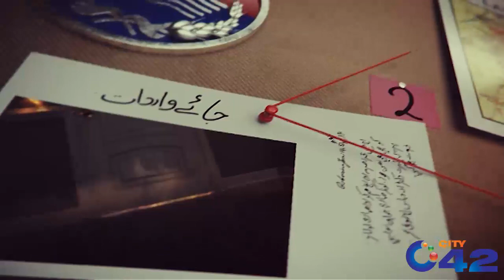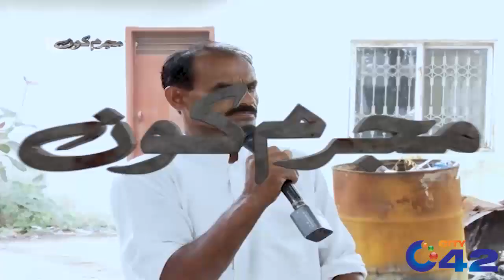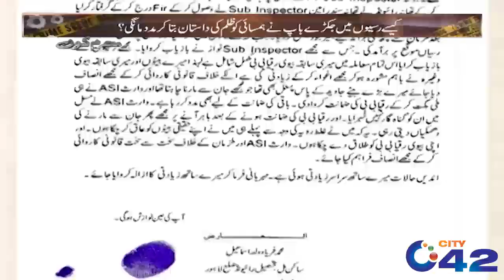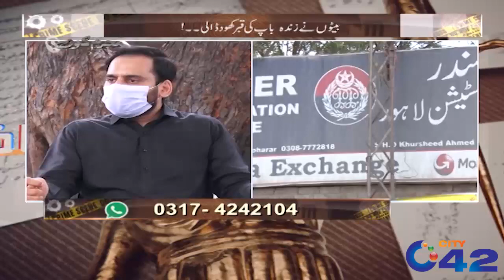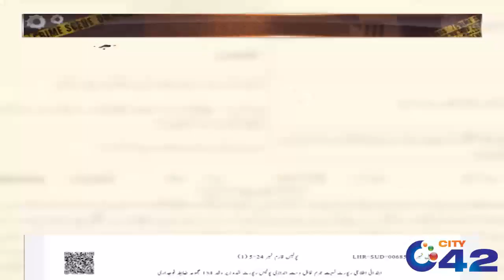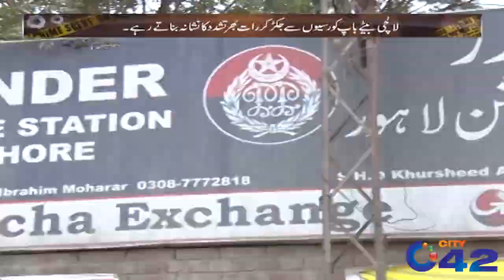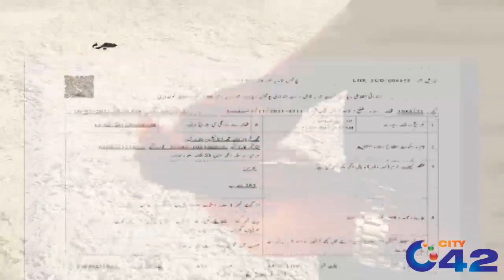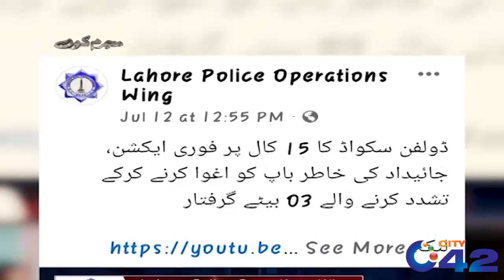Lalchi Beton Ka Budhe Baap Par Tashadud | Mujrim Kon | 31 July 2021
Mujrim Kon,Mujrim Kon Program,Mujrim Kon Program latest,Mujrim Kon Today,Amir Dar,Mujrim Kon 31 July 2021